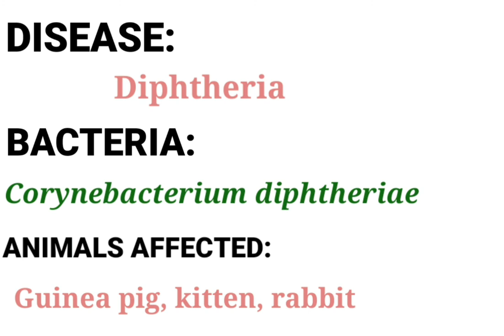BACTERIAL DISEASES in Animals /botany/competitive exam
this video describes the list of bacteria that causes disease in animals